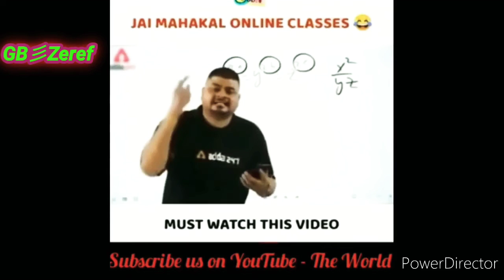⚠️usual BGMI gameplay⚠️☢️ and he do it☣️☠️☠️☠️